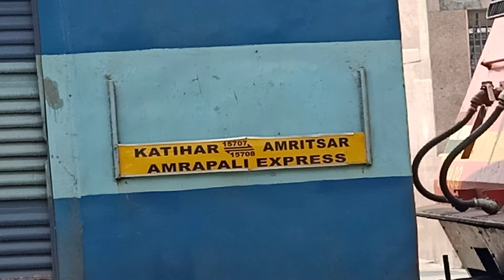15707 katihar Amritsar amrapali express arrive at jalandhar city junction